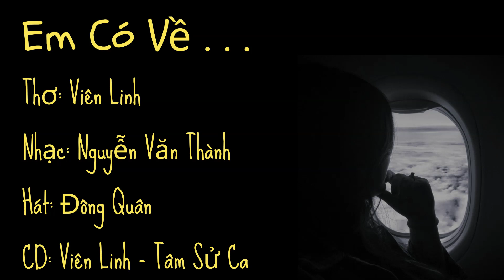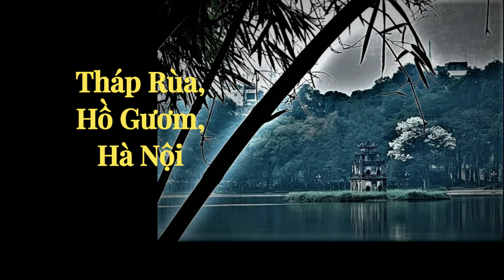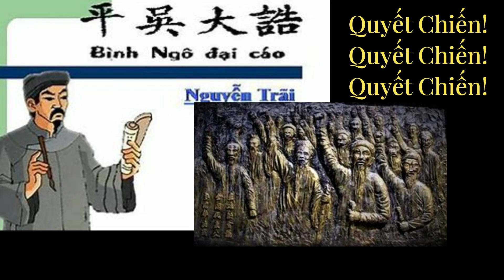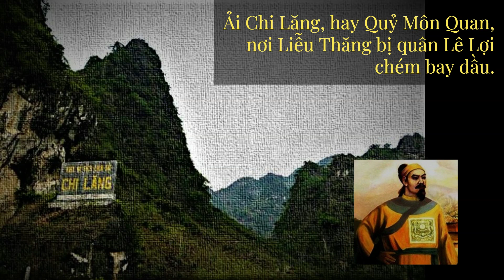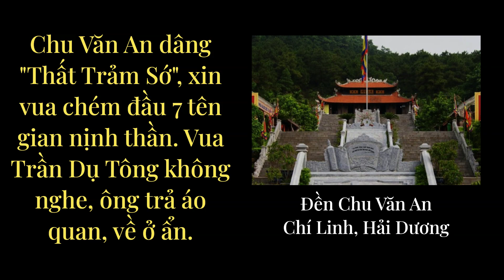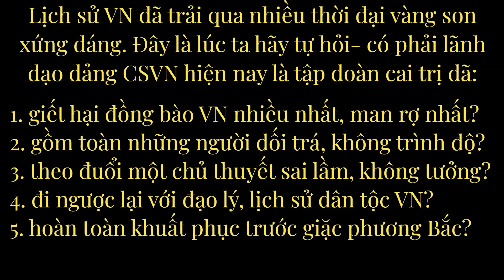Em Có Về . . . - Viên Linh - Nguyễn Văn Thành - Đông Quân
Em Có Về . . . .
thơ: Viên Linh
nhạc: Nguyễn Văn Thành

1.
Em có về Hà Nội,
hãy đến thăm giùm bãi Nghi Tàm
Nơi thuở nhỏ anh từng chạy nhảy
Tay trộm ổi khi chân vẫn chạy
Từng bơi đùa trong nước hồ xanh.

Có nhớ nước, tới cột cờ Thủ Ngữ
Ngó lên trời mà nhớ Thăng Long.
Hận xâm lăng em hãy tới Ðường Thành
Xem lỗ đạn ngày xưa quân Pháp bắn.
Nếu biết lòng anh, em hãy đi thăm Láng
Nơi mối tình niên thiếu rất ngu ngơ
Ðất nước tang thương em hãy hỏi Tháp Rùa
Mười thế kỷ rồi, mười thế kỷ rồi
làm sao chưa hiểu?
Tâm cao khiết em hãy vào Văn Miếu
Ðọc văn bia tiến sĩ nhớ người xưa
Hỏi giùm anh, chữ nghĩa có bao giờ
Im lặng mãi, im lặng mãi
như những hàng gạch ngói?

2.
Thăm dùm anh ngôi chùa nhỏ Ðồng Nhân
Có tượng Hai Bà sau bức rèm gỗ gụ
Khi tuẫn quốc Hai Bà trôi tới đó
Tuổi 12 anh đã lễ Trưng Vương.
Ðã vẫy vùng trong Bẩy Mẫu Thiền Cuông
Lòng thơ dại mà tâm hồn Bác Cổ.

Nghe tiếng véo von, nhớ về Hà Nội
Nơi Trâu Vàng Ngựa Ðá, Cõi Rồng Xanh
Nơi hồ thiêng, sông hiển, nước xây thành
Nơi Hội Nghị Diên Hồng,
Nơi Bình Ngô Ðại Cáo.
Nơi sớ trảm gian thần,
Nơi trả vua mũ áo.
Nơi Huyền Trân bỏ nước, nước giầu thêm,
Nơi vua Hùng đày xa xứ An Tiêm
Ngày về nước chở về thuyền dưa đỏ
Anh tự hỏi, anh tự hỏi khi trở về nước cũ
Anh mang gì về, anh mang gì về
lễ tạ hồn xưa ?

Viên Linh

Em hãy đến thăm giùm bãi Nghi Tàm
Tượng Hai Bà sau bức rèm gỗ gụ
Nếu biết lòng anh, hãy đi thăm Láng
Ðất nước tang thương hãy hỏi Tháp Rùa
Mười thế kỷ rồi làm sao chưa hiểu?
Tâm cao khiết hãy vào Văn Miếu
Im lặng mãi như những hàng gạch ngói?
Hội Nghị Diên Hồng, Bình Ngô Ðại Cáo.
Sớ trảm gian thần, trả vua mũ áo.
Lúc về nước chở về thuyền dưa đỏ
Anh tự hỏi khi trở về nước cũ
Anh mang gì về lễ tạ hồn xưa ?

9 tháng 8, 1994